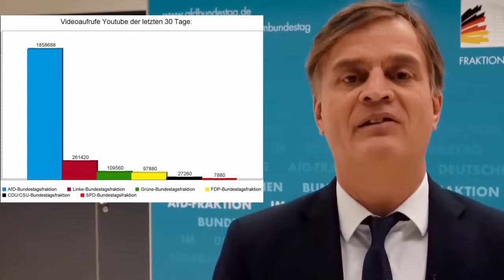Bernd Baumann (AfD) erläutert mit Grafik, wie oft welche Partei bei Youtube geklickt wird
Bernd Baumann (AfD) zeigt, wie verschwindend gering die Klickrate vor allem von CDU und SPD im Vergleich zur AfD sind. Folgerung: Jeder positiv politisch Interessierte wählte wohl AfD, denn begeistert sind die Leute von den Beitragen der anderen auf keinen Fall. Das lässt hoffen.